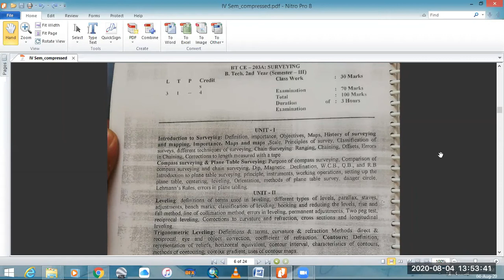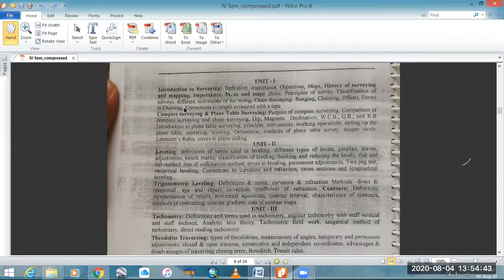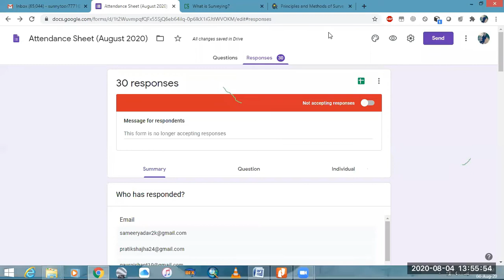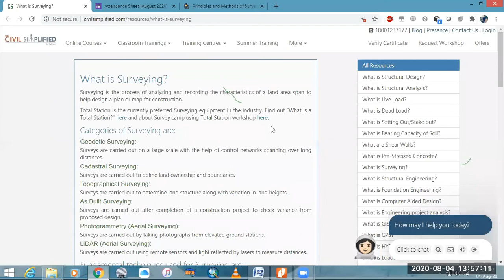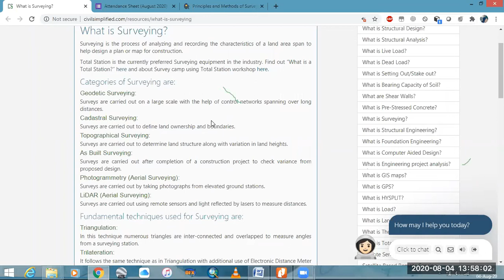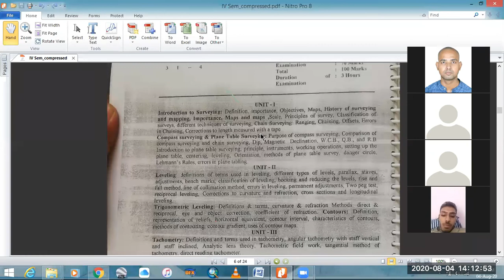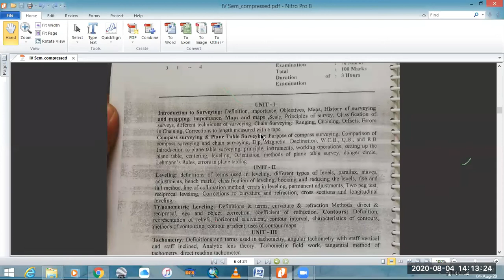Introduction to Surveying | Lecture 1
Hello Everyone
This video is all about Surveying in civil engineering.
This lecture includes introduction to surveying, importance, objectives and maps, scaling.